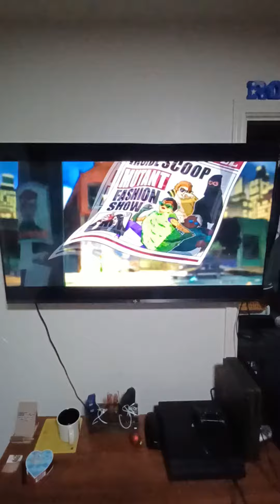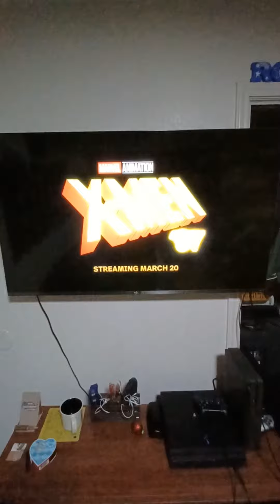Reaction video trailer. X- Men '97 Thursday February 15th 2024.